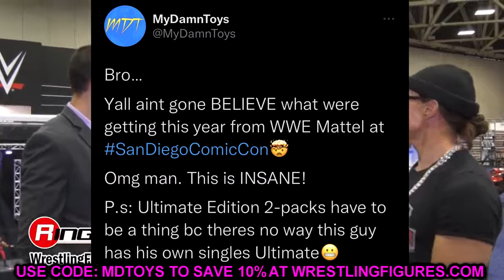INSANE WWE FIGURE REVEALS AT SDCC 2022 PREVIEW NIGHT!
Insane wwe figure reveals 2022 sdcc reveals 2022 san diego comic con 2022 reveals wwe action figure reveals ultimate edition wwe elite series 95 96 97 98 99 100 wwe ultimate edition series 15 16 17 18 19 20 New wwe action figures 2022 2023 wwe elite action figures sdcc wwe mattel figures 2022 reveals If you guys enjoyed the video dont forget to hit that LIKE button & subscribe for more EPIC WWE Figure related videos! Welcome to the home of the BEST WWE figure videos here on YouTube! We do a ton of CUSTOM WWE elite figures, as well tips,tricks, and our very own WWE figure show! GET ALL YOUR EPIC WWE FIGURES AT WRESTLINGFIGURES.COM! GET YOUR WWE ACTION FIGURE LOCKER ROOM & BACKDROPS OVER AT EXTREME-SETS.COM!